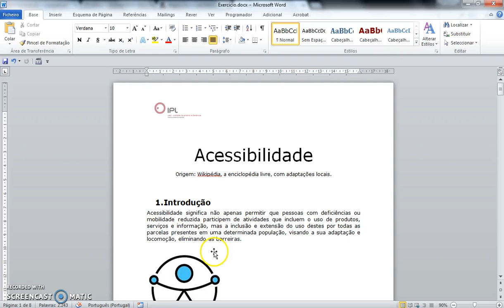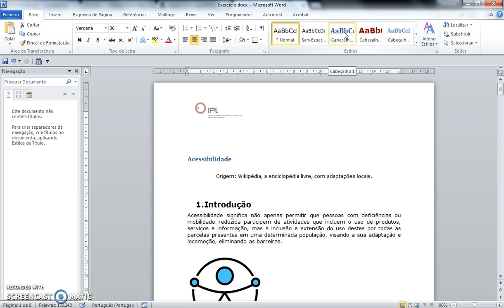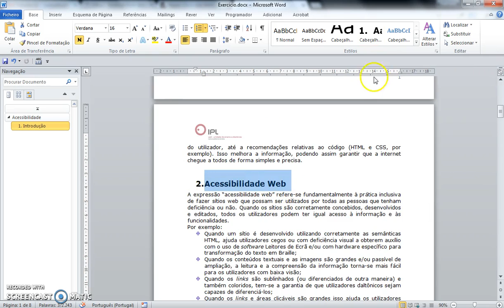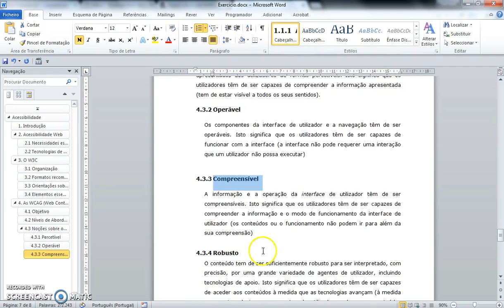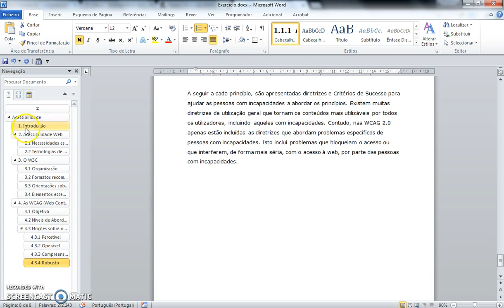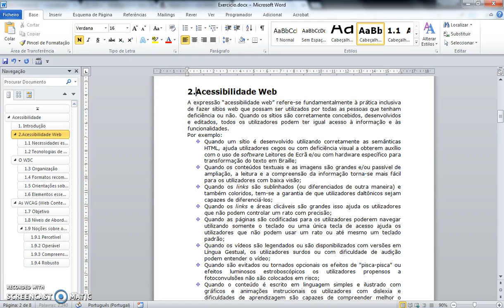Passo2 aplicar estrutura navegacao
Aplicar cabeçalhos a títulos criando uma estrutura de navegação